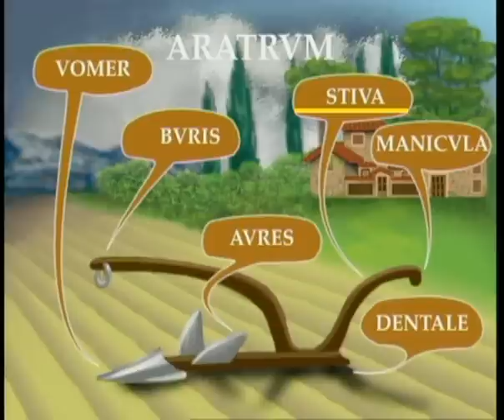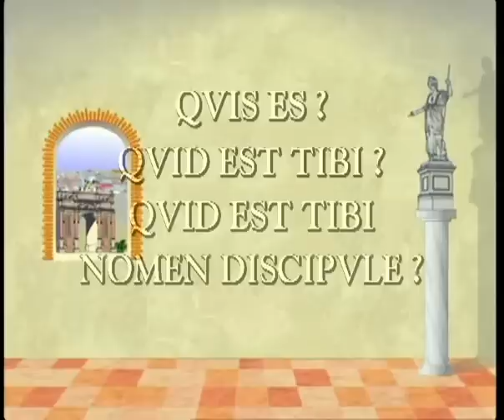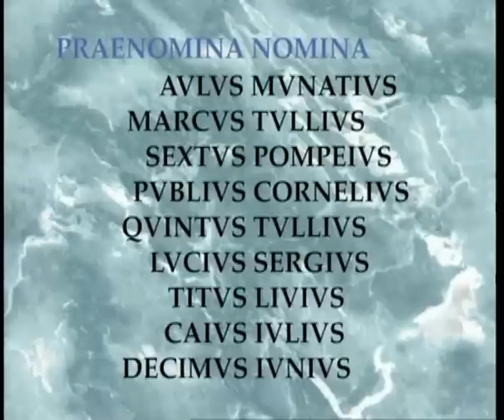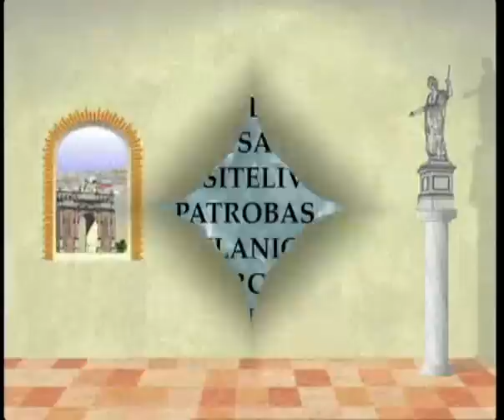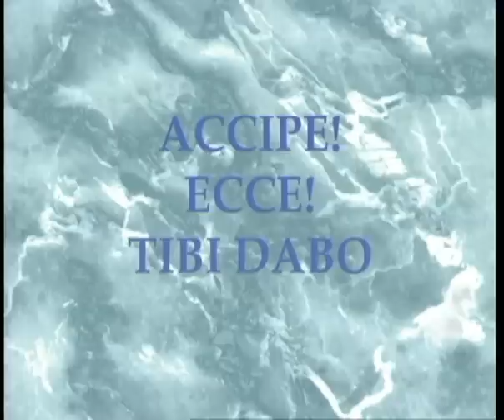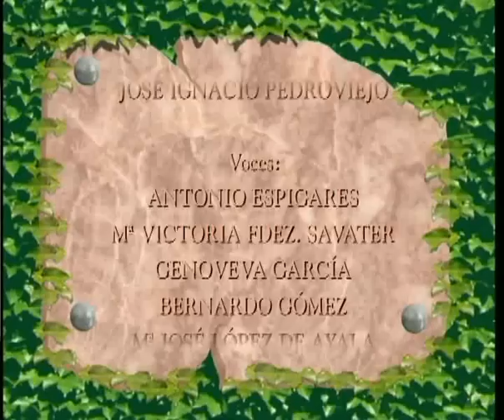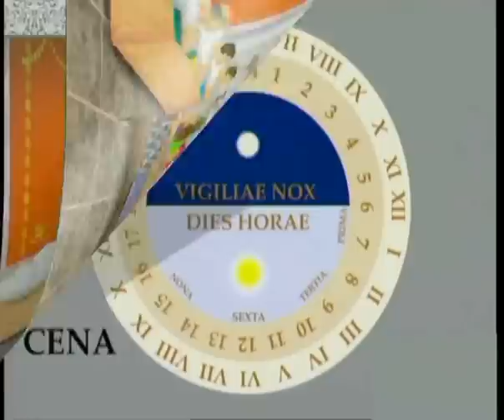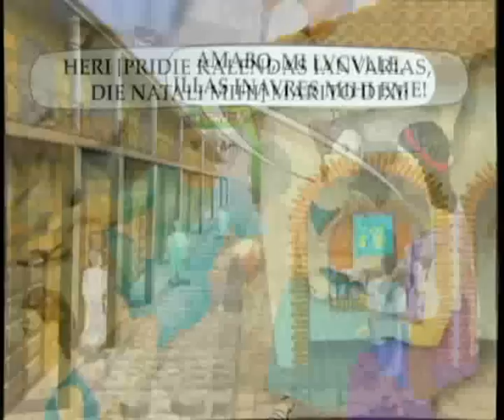Curso de Lengua Latina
Video Educativo - Mediante dibujos se presentan distintas escenas de la vida cotidiana en la Roma Clásica. El lenguaje utilizado presenta funciones sintácticas básicas y una morfología sencilla para su mejor compresión. Autora: Gloria Bagés Ferrer Realizadora: Raquel Viejo Montesinos